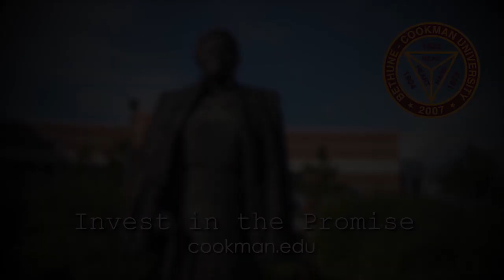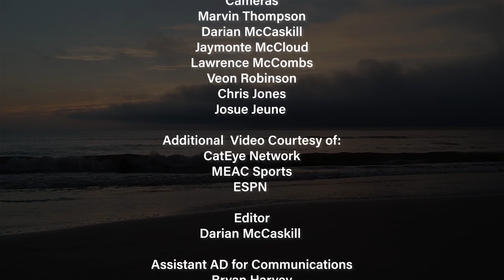2018 BCU Wildcat Football Insider Ep3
BCU VP for Intercollegiate Athletics Lynn W. Thompson and Head Coach Terry Sims discuss the home season-opener against Virginia University of Lynchburg, and look ahead to the non-conference match up against Florida Atlantic University. CatEye Network highlights and a look around the MEAC are also included.